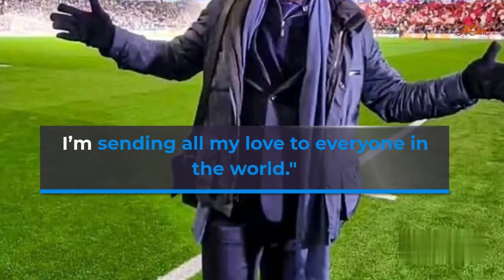Ex Madrid And Milan Player Reverts To Islam| He Announced | Clarence Seedorf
The former AC Milan, Real Madrid and Ajax midfielder made the announcement on social media today. In an Instagram post he wrote, “A special thanks to all the nice messages in celebration of me joining the Muslim family.”
“I’m very happy and pleased to join all the Brothers and Sisters around the world especially my adorable [wife] Sophia [Makramati] who has taught me more in depth the meaning of Islam. I didn’t change my name and will continue to carry my name as given by my parents, Clarence Seedorf! I’m sending all my love to everyone in the world.”
His wife Sophia wrote on Instagram, “I’m very happy and proud to be part of this special and beautiful moment of my love @clarenceseedorf joining the Muslim family. Welcome and may you continue to be blessed and inspire the world. Love you."